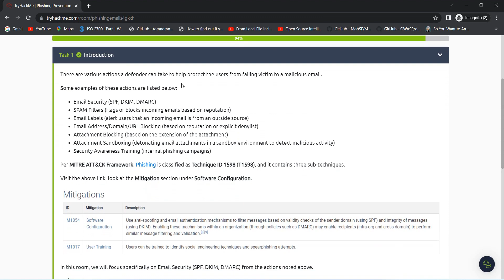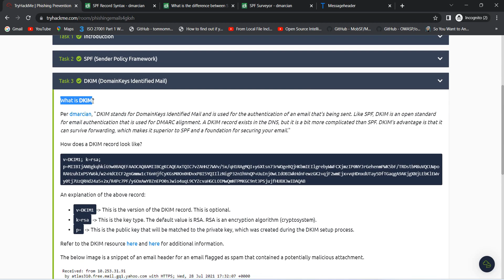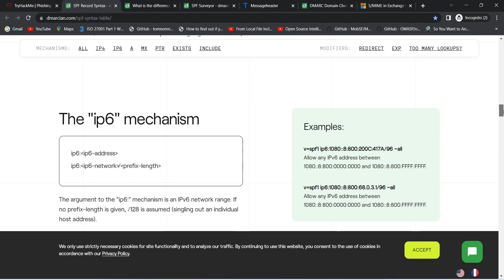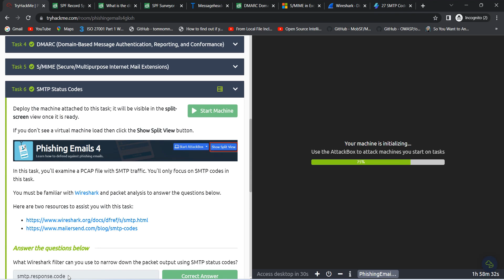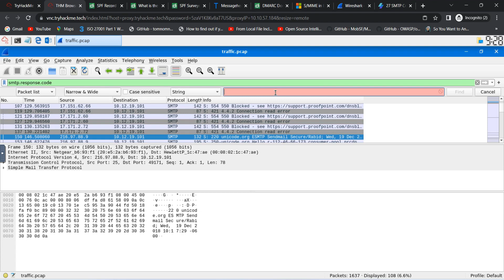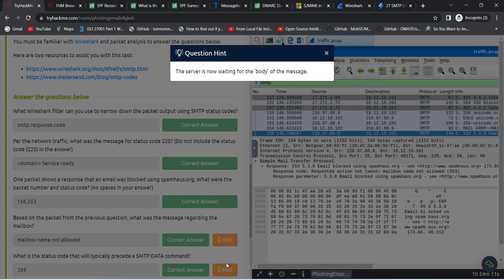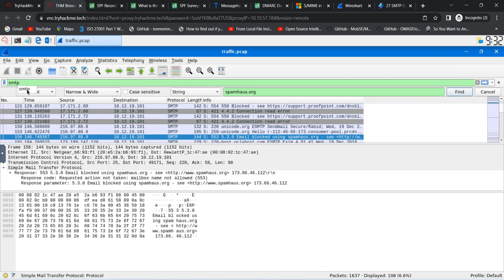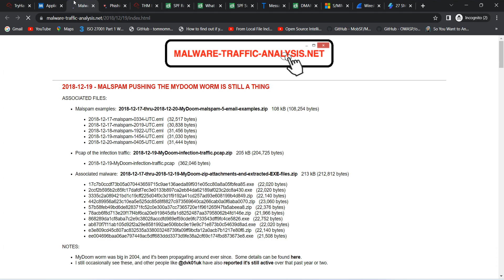Phishing Prevention | SOC LEVEL 1 | TRYHACKME |Learn how to defend against phishing emails.